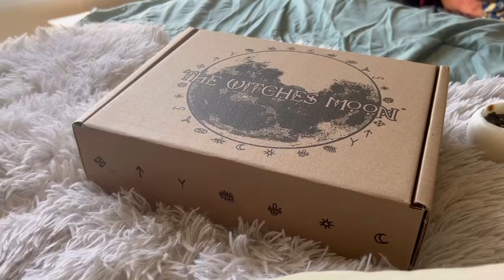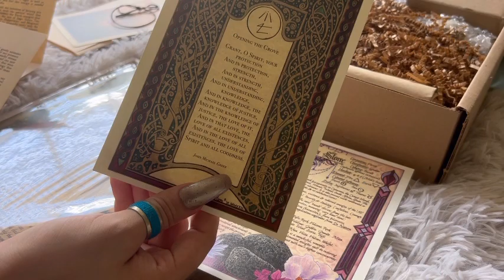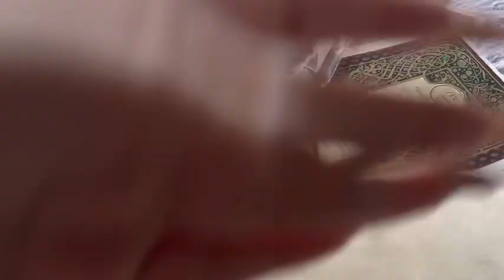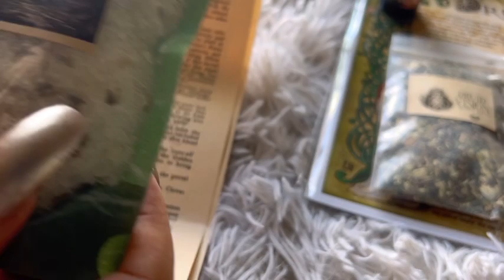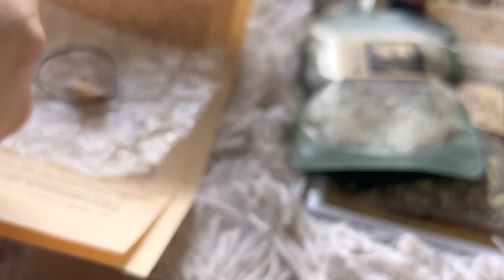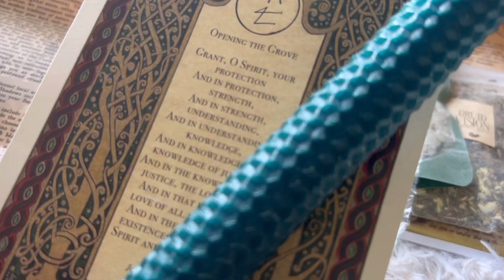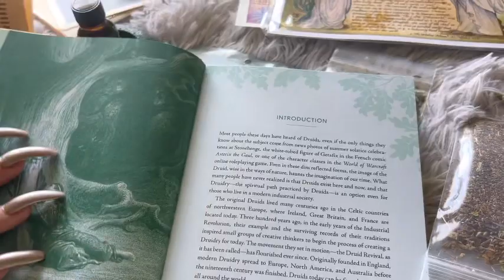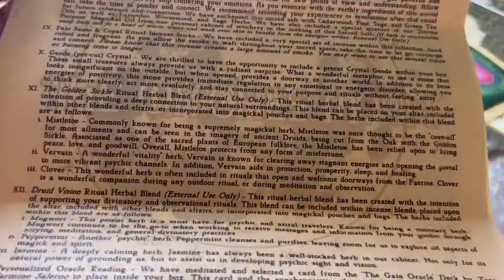The Witches Moon 🌙✨- The Sacred Grove: Druid Edition 🌳🌲🍃(June 2023) Unboxing